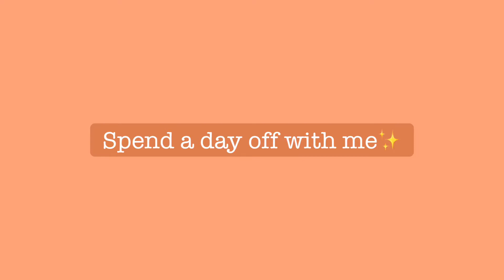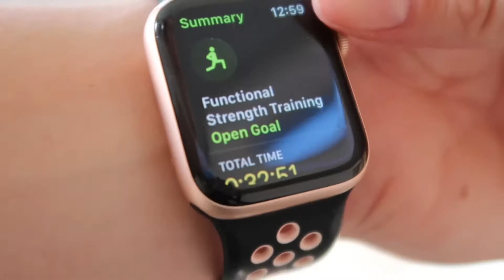VLOG//a chill day off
Hey guys!
Today I just had a to do list and brought you guys along, it was a more laid back video and not much happened but I had a really good day and am glad I filmed it to share with everyone!

I usually clean the house and get a bunch of stuff done so on the weekends eric and I can relax :)